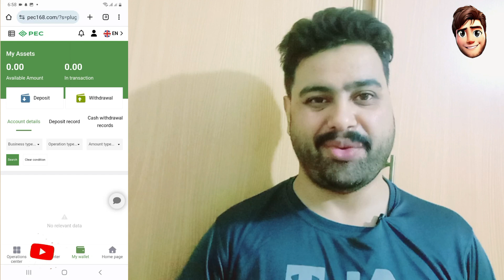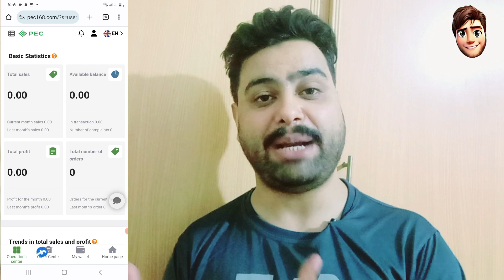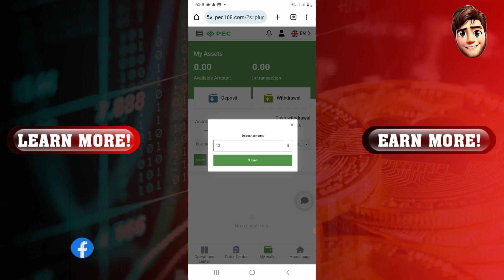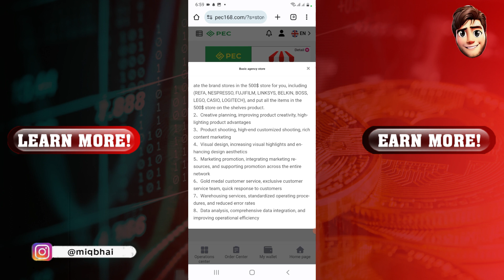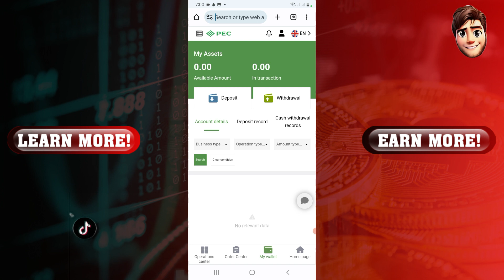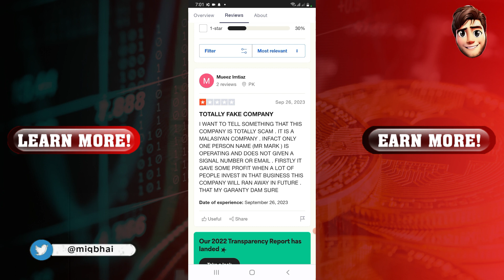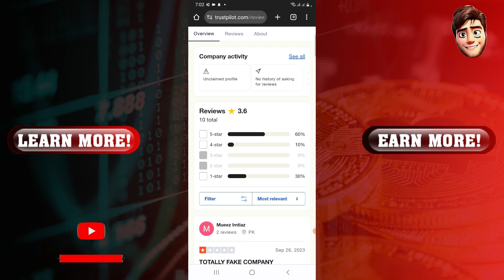How to make money online